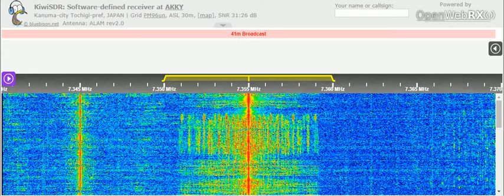18 06 2021 NHK World Radio Japan in Russian to FERussia 1100 on 7355 Yamata